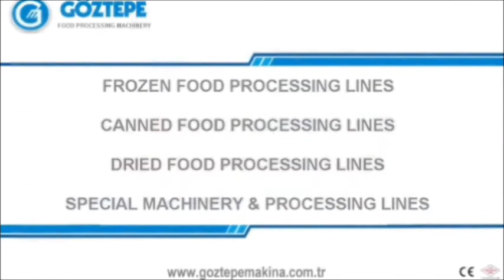Olive Drying Line by GOZTEPE MAKINA